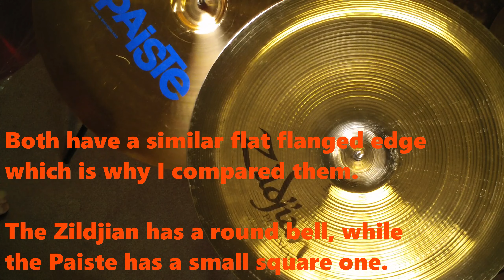Paiste 2000 Sound Reflections 20" MELLOW CHINA - Rare - Versus Zildjian Platinum Pang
Similar flanges, and somewhat similar sound